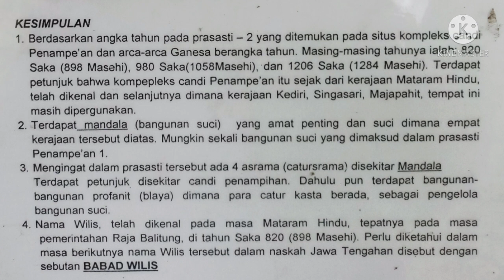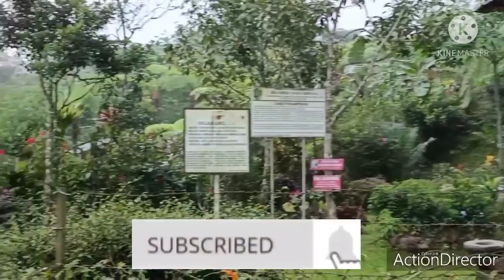CANDI PENAMPIHAN TULUNGAGUNG 1000 M DPL, HANYA BISA DICAPAI DG MOTOR!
Jalan jalan, Travelling, wisata, pariwisata, Candi, rekreasi, wanawisata, agrowisata, perkebunan, perkebunan teh, gunung, gunung Wilis, lereng gunung, lereng gunung Wilis, Tulungagung,